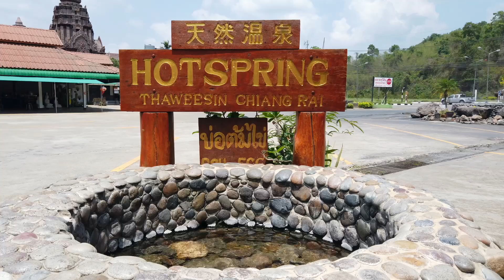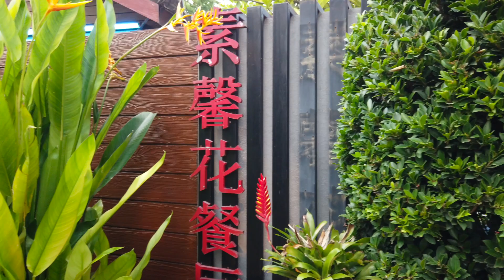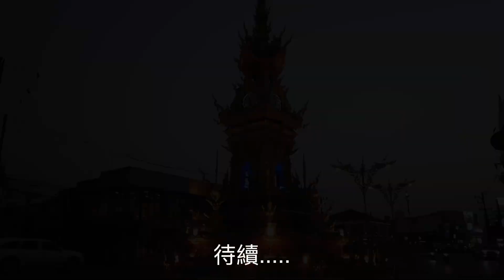2023/05/16泰國清萊,清邁五日遊-1